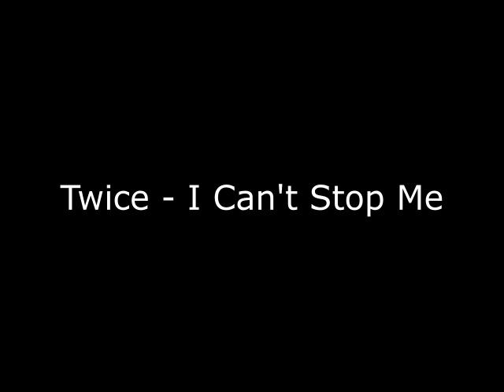트와이스 - I Can't Stop Me 원키 남자 버전 (Twice Male Cover)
트와이스 - 아이캔스탑미 남자 커버